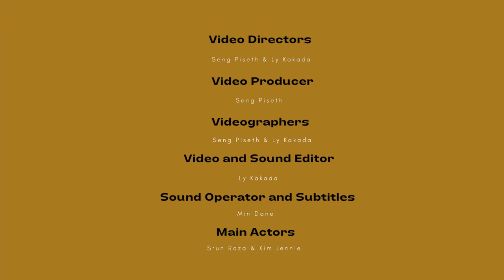[Trailer] Secrets of Making 5 Latte Arts in 7 minutes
Getting to know some secrets behind Roza's latte Arts with Jennie.

Coming Soon~